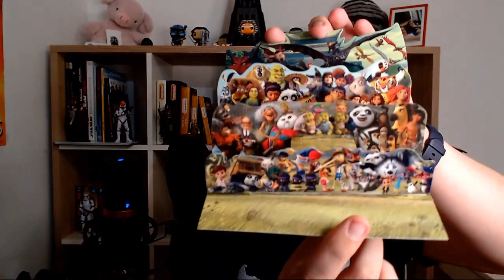BEVALLOTTA: A DIZNI PÉNZELI RIXONT! | Stream Highlights 2022. március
Húzzatok be 7% extra kedvezményt a RIXON kuponkóddal!

Star Wars, Csillagok háborúja, Magyar, Hun, Battlefront 2, Bounty Hunter, The Force Unleashed